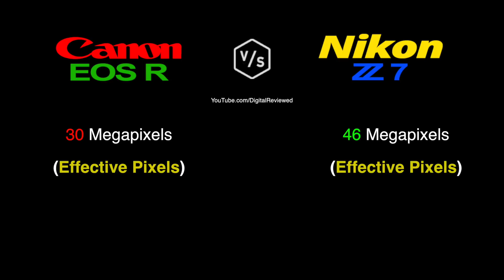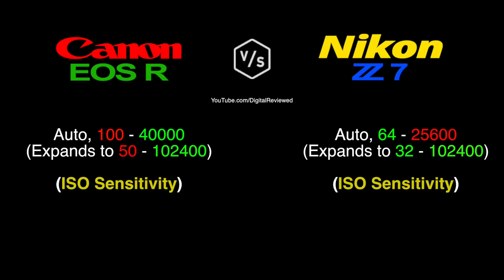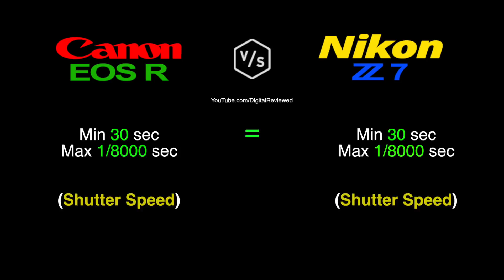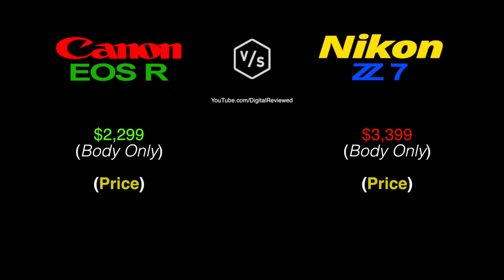Canon EOS R vs Nikon Z 7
This is a quick overview and specs comparison between Canon EOS R vs Nikon Z 7 :-)